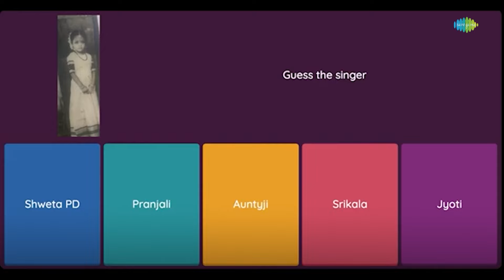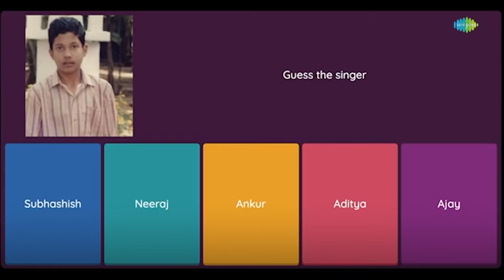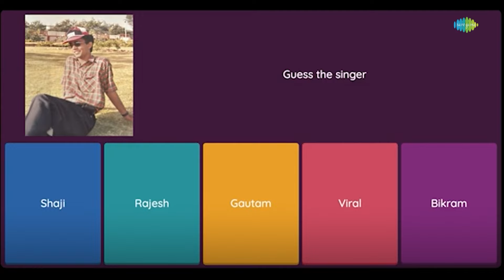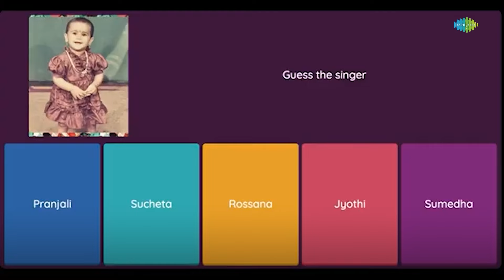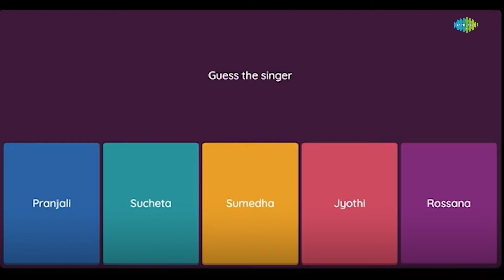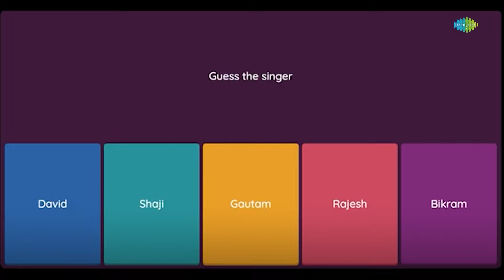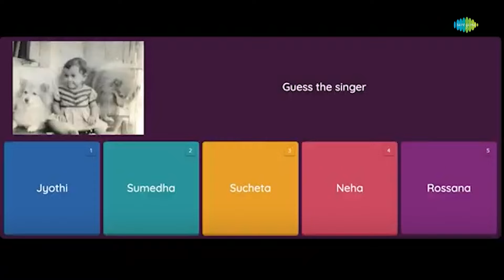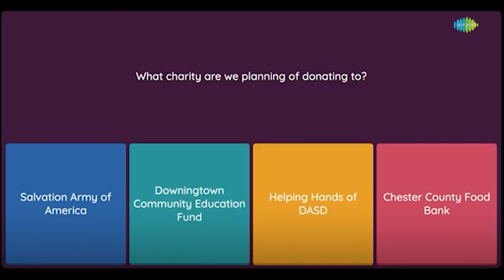Karaoke Charity Event | Eagle Hunt | Kabhi Kabhi Mere Dil Mein | Evergreen Hindi Songs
Songs:

- Ekho Maine Dekha hai
- Aaj se pahle
- Yaad aa raha hai
- Faza bhi hai
- Kabhi Kabhi mere dil mein
- Aaj rapat jaaye
- Jo tumko ho pasand